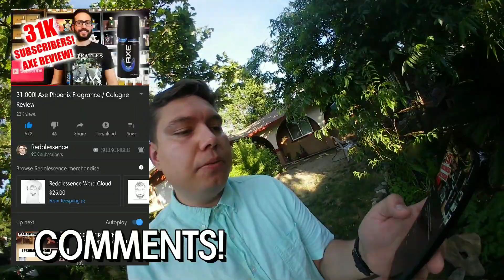AXE - OFFICIAL Review**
👍 As a Joke I am Reviewing an AXE Body Spray.. Lynx (in Europe).. 🧐

This is something I haven't paid much ATTENTION to since I've been buying EDTS (mainly.. Some EDPS)..

AXE holds a Special maybe UNUSUAL place in our HEARTS!!